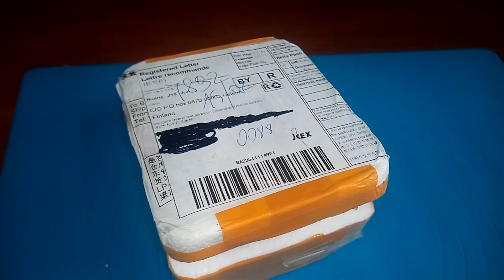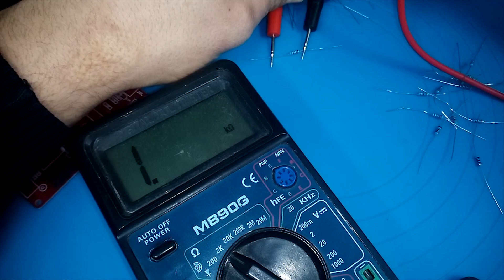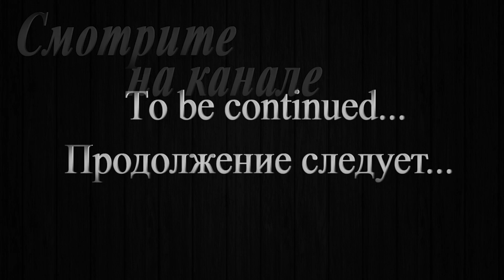Паяем DIY KIT Тестер транзисторов Atmeag328P из Китая -Soldering DIYKIT Tester of transistors China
Получи и ты массу удовольствий от сборки. Этот тестер просто невероятная вещь, благодаря ему сделалось кучу электроники которая раньше лежала, из-за непонимания что поломалось.

Не забываем забрать свой КЭШБЭК с покупок с помощью
Трэки в видео  - ♫♫ :

♫1- The_Boy_Got_Skills

    Музыка предоставлена YouTube.com
     Все трэки с моих видео вы сможете найти в моей группе